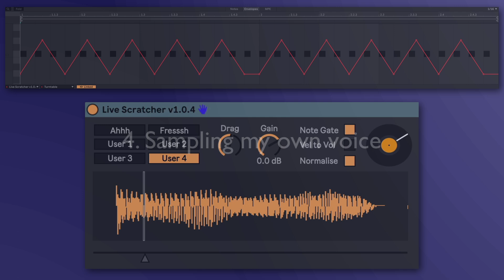Demo Three - Live Scratcher - MaxforLive Device for Ableton Live by Andrew Norris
Live Scratcher is a Max for Live instrument for creating similar sounds to those a turntablist would make using a turntable and mixer.

This is achieved by simply moving, or ideally automating, the position of a playhead across a sample. At the same time, any MIDI notes received on C3 or above will ‘cut’ the sound in as the playhead moves back and forth.

Using a combination of the two in a MIDI clip can create anything from a simple Baby Scratch to a complicated, polyrhythmic Transformer!

The key to getting it to sound as authentic as possible is to create subtle variations in the note length and timing, as well as variations in the playhead movement itself. No scratch DJ, even the likes of DJ Qbert or DJ Premier, who are renowned for being very technically precise, will ever move the turntable to exactly the same positions each time. Much like any musician, it’s the slight imperfections that give the performance a ‘human’ feel. Similarly, creating note patterns and turntable / playhead movements with slight variations will help give you a much more ‘natural’ sound.

Version 1.0.4:

- You can now record from any other track in Ableton Live to Live Scratcher and save this as a User Sample.
- Improvements to the built-in LFO.
- Improved performance when using a MIDI controller.
- Other minor fixes and improvements.